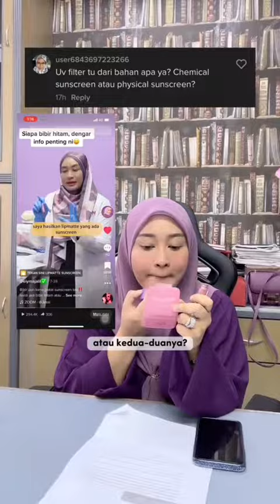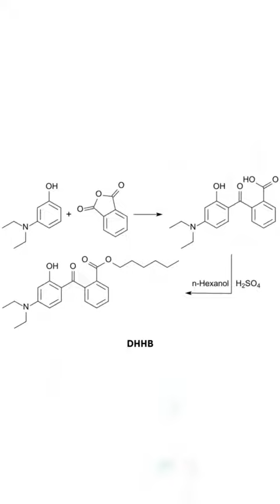Physical VS Chemical Sunscreen | Super Moisturizing Sunscreen HAUS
Dapatkan produk HAUS di atau Shopee Mall HAUS Cosmetic atau hubungi HAUS Guardian dari seluruh Malaysia.